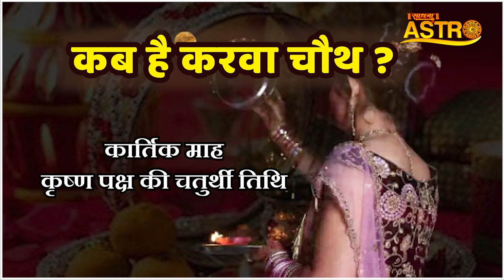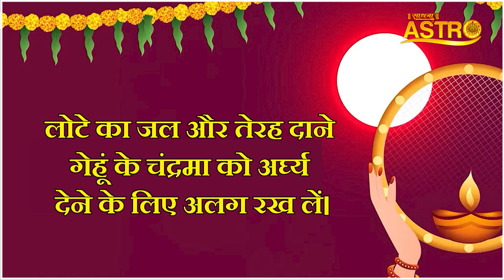करवाचौथ 2023 Special | Sadhna Astro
Thanks.